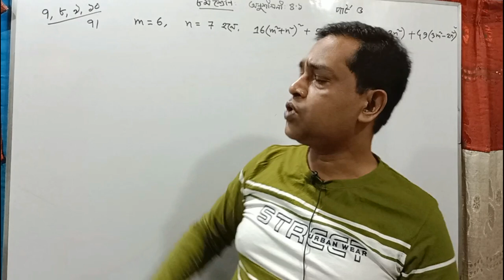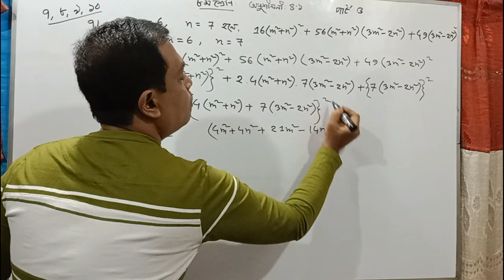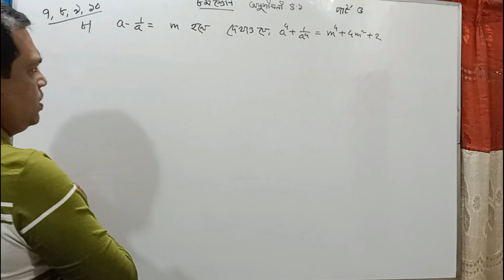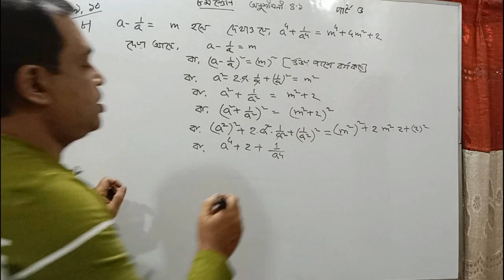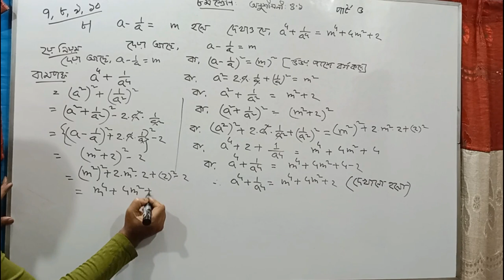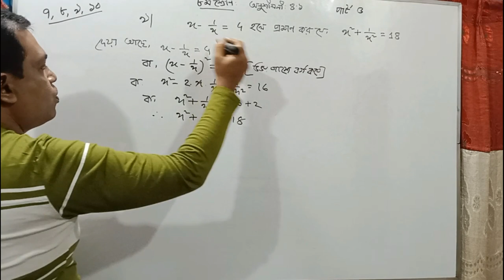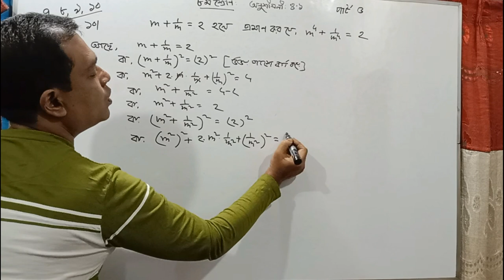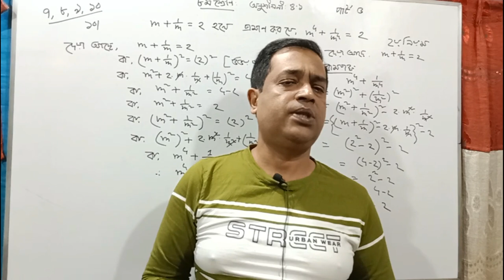Eight Math Chapter 4.1 ।। Class 8 math chapter 4.1 ৮ম শ্রেণীর বীজগণিত ৪.১ // Part 5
Eight Math Chapter 4.1 ।। Class 8 math chapter 4.1 ৮ম শ্রেণীর বীজগণিত ৪.১ // Part 5#৮ম_শ্রেণির_বীজগণিত